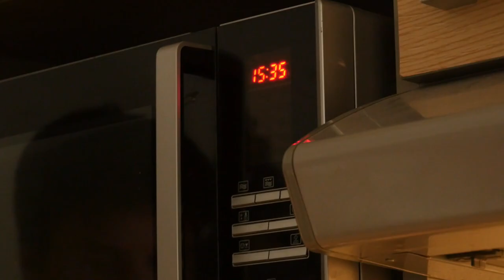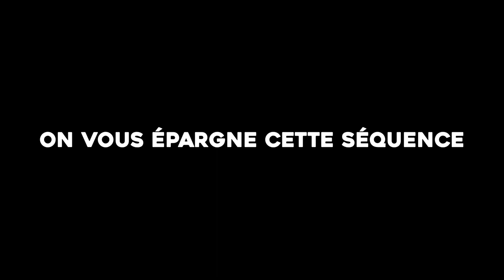ON CUISINE LA BLANQUETTE D'ALIBERT DE WAKFU 🥓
Voici notre participation au concours de la Bouffe-Fête organisé par Wakfu OFFICIEL ! Concours culinaire demandant de réaliser une recette de cuisine venant du Jeu OU de la Série Wakfu ! 😎